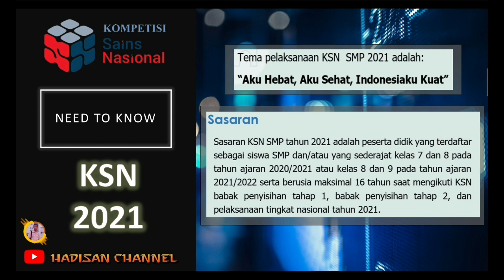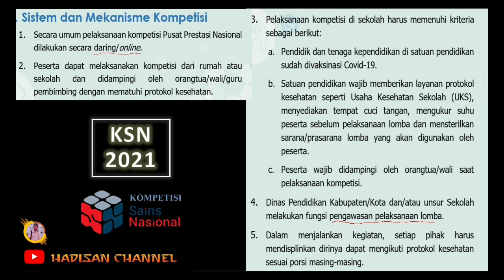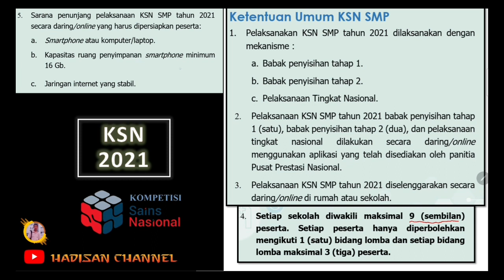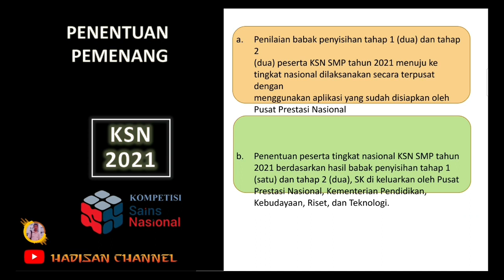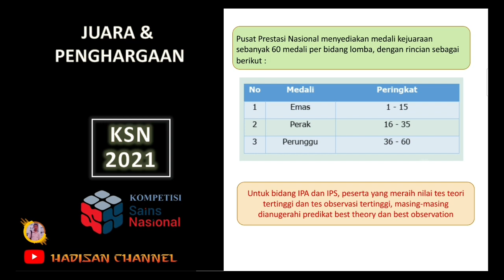Jadwal dan Petunjuk KSN 2021 - Resmi dari puspernas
Kompetisi Sains Nasional 2021
file dapatdi download